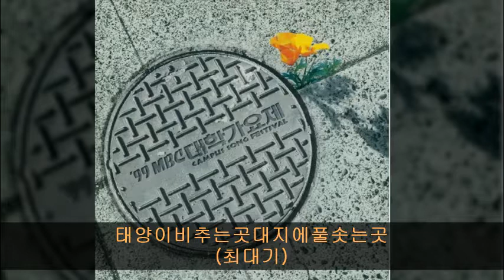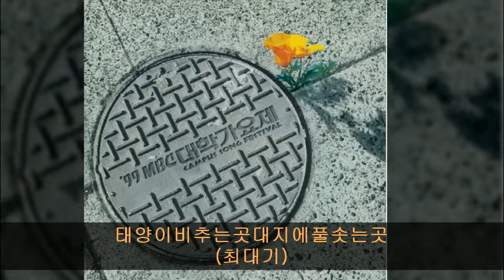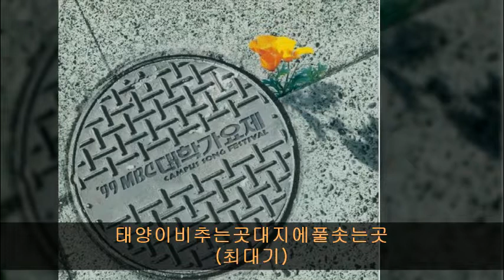'99MBC대학가요제 12. 태양이비추는곳대지에풀솟는곳 (최대기)